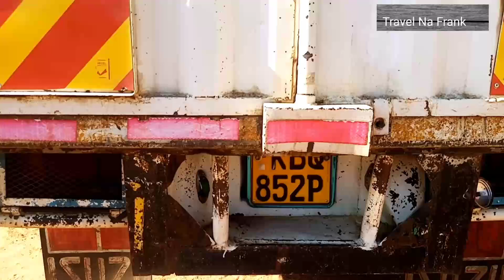Driving 5000km for 10days from Kenya to Botswana 🇰🇪🇧🇼